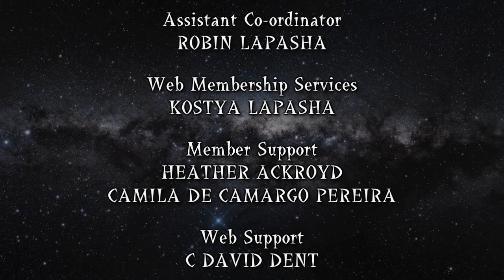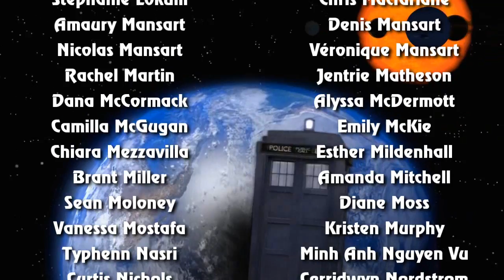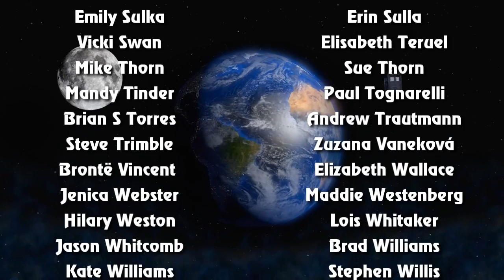DWFO #10: "Donna's Suite"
The Doctor Who Fan Orchestra are proud to present their tenth collaboration: "Donna's Suite".

The suite featured: "Donna's Theme", "The Runaway Bride", "After the Chase", "A Noble Girl About Town", "It's Me!", "The Rueful Fate of Donna Noble" and "The Doctor Forever: Donna's Goodbye", plus a special choral credits encore of "Song of Freedom", all composed by Murray Gold. These tracks were heard in the Christmas episode "The Runaway Bride" and in episodes of Series 4.

We dedicate this suite to the late Steve Luzader, who played French Horn (and other brass instruments) with the Doctor Who Fan Orchestra on many of our projects.

The Doctor Who Fan Orchestra invites musical fans of Doctor Who to take part in an online collaborative celebration of Murray Gold's music. Participants submitted recordings for this work from May to July 2016.

This final mix includes 336 submissions from 201 individual participants, ranging in age from 11 to 69, and who are located in at least 20 different countries across the world.

PLEASE NOTE: I'm afraid I can't give you sheet music so your school orchestra or similar can play the music. This is for copyright reasons. I will ignore any such requests. Thank you for understanding!

Arranged and co-ordinated by Stephen Willis

Assistant Coordinator: Robin LaPasha

Web Membership Services: Kostya LaPasha

Member Support: Heather Ackroyd & Camila de Camargo Pereira

Web Support: C David Dent

The DWFO will return - but we're not sure when!